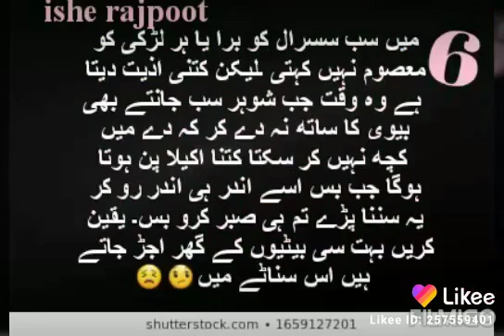ایک پوسٹ کی تھی کچھ الفاظ کلیر نہیں تھے ۔دوبارہ کوشش کی ہے پلیز اپنی راے کا اظہار کریں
اس صورت میں ایک لژکی کو کیا فیصلہ کرنا چاہیے